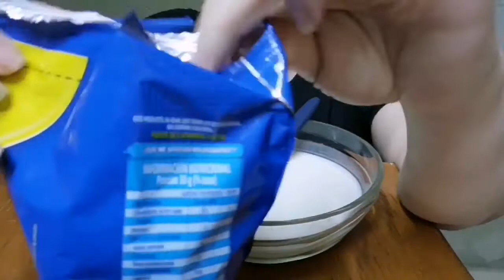ASMR - Mukbang - No Talking - Cereal and yogurt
Hello everybody, today I am eating a bowl of cereal with vanilla yogurt it was really crunchy and sweet I hope you will enjoy it as much as I did, Bon appetit ;-)

Hola a todos, hoy me estoy comiendo un bol de cereal con yogur de vainilla que estaba realmente crujiente y dulce espero que lo disfruten tanto como yo, Buen provecho ;-)